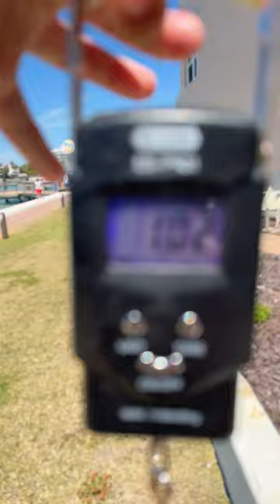Caught these spotted sea trout within 20 min using shrimp